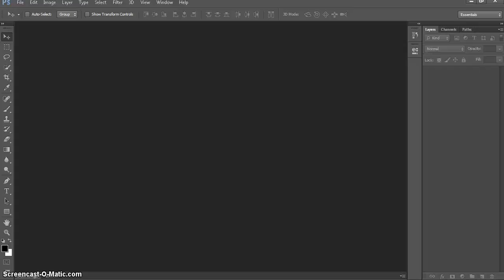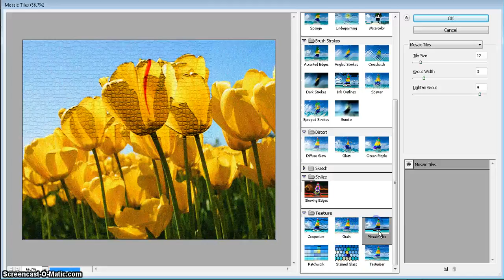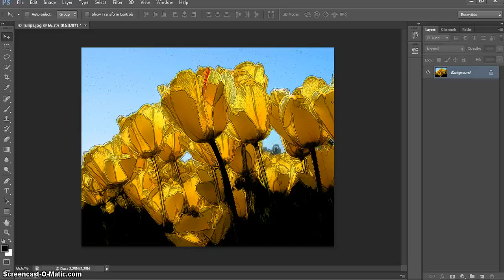012 - Adobe Photoshop CS6 - Filter Gallery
Adobe Photoshop CS6,Layer Alt Üst YerDeğişikliği
Gülsen Oruç - Grafik Tasarım Dersleri